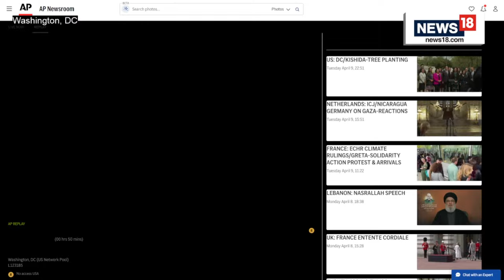Alejandro Mayorkas Impeachment News Live | US GOP Senators Ted Cruz And Roger Marshall News N18L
US GOP Senators Ted Cruz and Roger Marshall give a news conference on Homeland Security Secretary Alejandro Mayorkas impeachment.

n18oc_live